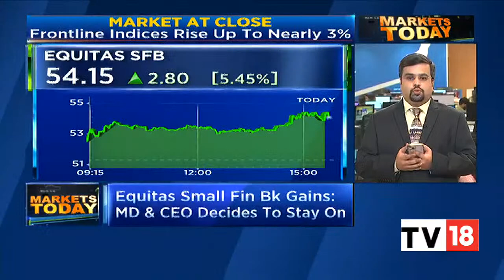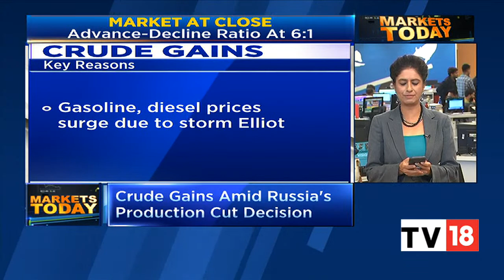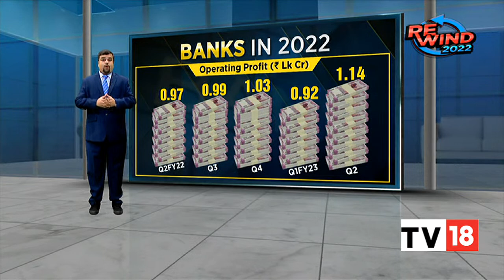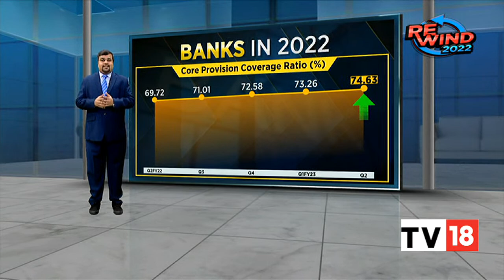Equitas Small Finance Bank Surges In Trade; Crude Gains Amid Russia's Production Cut Decision & More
Equitas Small Finance Bank announced on December 23 that PN Vasudevan has decided to remain as MD and CEO of the bank in response to the Board's suggestions. Vasudevan announced his intention to step down in May this year to devote his time towards social welfare through his public charitable trust. This and more updates.

n18oc_business